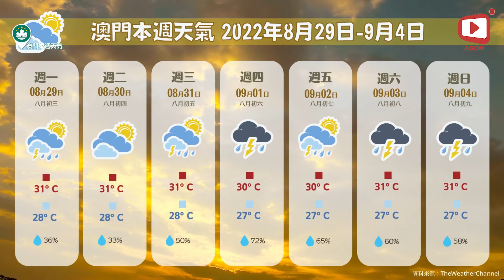Agom天氣預報